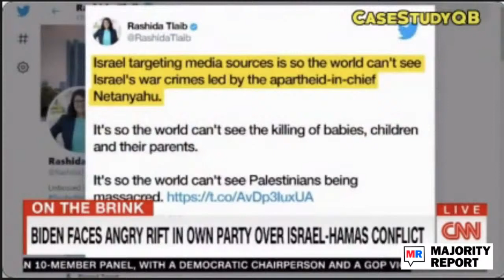Is Unwavering Democratic Support for Israel Finally Ending? - MR Live - 5/18/21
Sam and Emma host. We're live at noon ET.

Magic Spoon is a new cereal company that’s discovered a way to recreate your favorite childhood cereals with 0 sugar, 12 grams of protein, and only 3 net grams of carbs in each serving. to grab a variety pack and try it today, and use promo code MAJORITYREPORT at checkout to get free shipping.

ZipRecruiter sends your job to over 100 of the web’s leading job sites. But they don’t stop there. With their powerful matching technology, ZipRecruiter scans thousands of resumes to find people with the right experience and invite them to apply to your job. Try ZipRecruiter FOR FREE, my listeners can go to ZipRecruiter.com/majority

GiveWell: For over ten years GiveWell.org has helped donors find the charities and projects that save and improve lives most per dollar. New GiveWell donors will have their first donation matched up to $1,000 when you go to GiveWell.org/MAJORITY and select PODCAST and Majority Report at checkout.